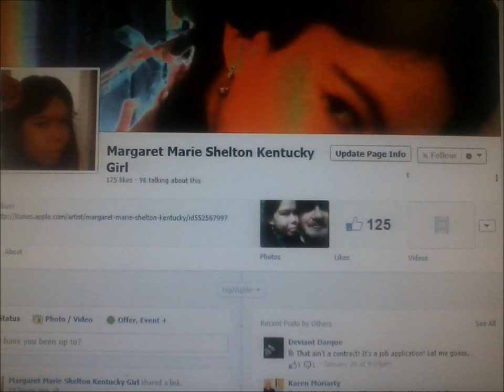Margaret SheltonMusic NetWork .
Terms & Policies
By -iTunes
Listening -YouTube
Channel